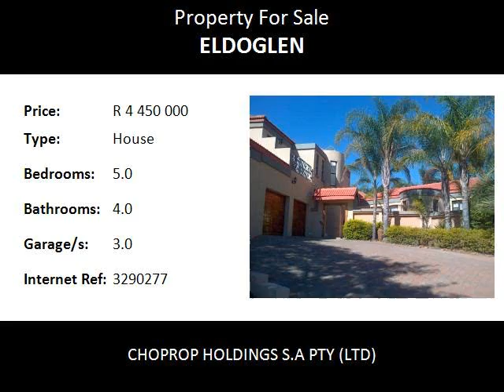5.0 Bedroom House For Sale in Eldoglen, Centurion, South Africa for ZAR R 4 450 000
Bedrooms: 5.0
Bathrooms: 4.0
Garages: 3.0
Price: R 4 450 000

Property Description:

This recently renovated five bedroom family home is situated in a quiet cul-de-sac of sought after Eldoglen Estate. As you enter the unique solid wood door and up the steps into the house, there is a small entrance hall with a guest toilet to the right. The cozy kitchen, dining room and lounge area are seamless and open plan and boast French doors to the garden outside. There are 2 ultra spacious bedrooms, both ensuite,downstairs. Upstairs are 3 more bedrooms, one ensuite. The other 2 share a common full bathroom and all 3 upstairs bedrooms have balcony access boasting magnificent views of the surrounding countryside. There are full servants quarters and a separate laundry on the property.   Monthly estate levies in Eldoglen are approximately R1040. Eldoglen Estate boasts a number of amenities which residents can enjoy. There is a cricket oval, club house, basket ball court, tennis courts, squash courts, swimming pools and a small bird park.